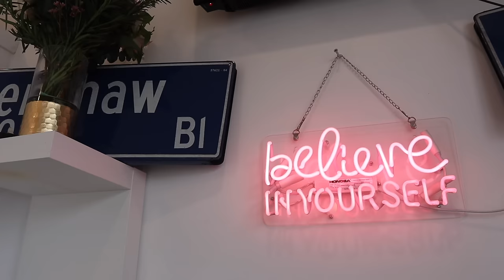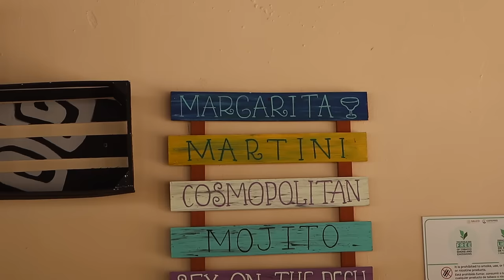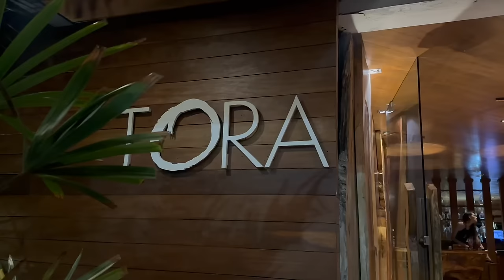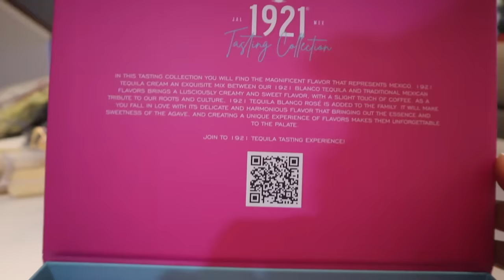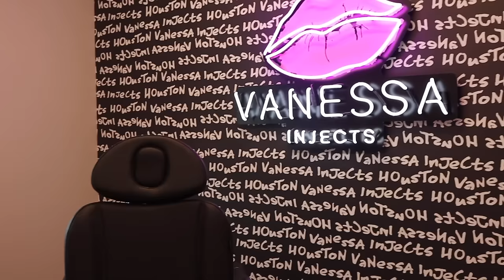A WEEK OF MY LIFE *BIRTHDAY EDITION* (GETTING FILLERS FOR THE FIRST TIME, VACATION, FAMILY)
Houston Injector : @vanessa_injects
10/10 definitely reccomend .